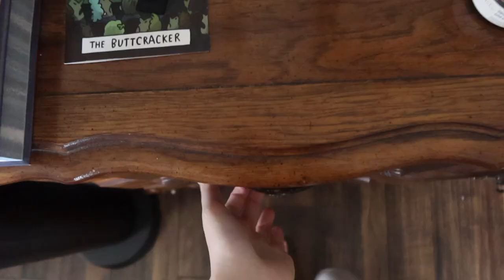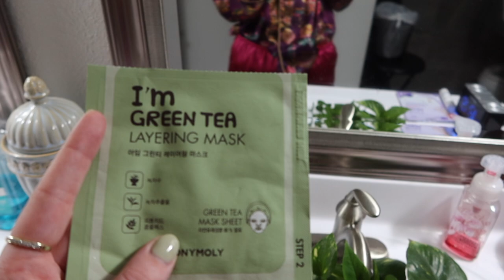Ways To Elevate Your Lifestyle ft. Dossier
Today's video I share with you Ways To Elevate Your Lifestyle! These are habits that you can implement into your daily routine to raise your vibration and to get the most out of your day.

Get your own Dossier perfumes:

amandajewell10

Allswell candle
Color blocking pillow
Duvet cover
brown pillow

Caffeine eye cream
Color light bulb
Electric lighter